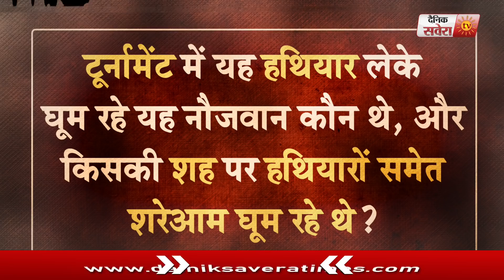Congress के Minister, MP और Police की मौजूदगी में हो सकता था बड़ा हादसा, शरेआम लहराए हथियार